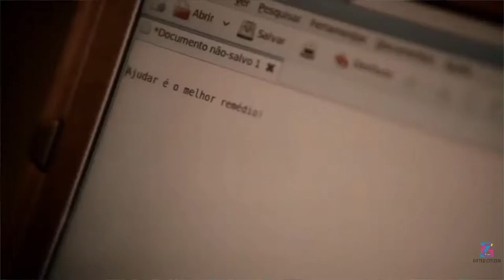F123 | Fernando Botelho | Brazil | Gifted Citizen 2016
F123 es un proyecto que incrementa oportunidades de trabajo y educación para personas con discapacidad visual.

F123 is a project that increases job and education opportunities for people with visual impairment.

Hosted by Daniel Galo.
Film makers: Nazareth Gálvez &  Marin Amuchastegui.
Production: Sophie Canseco.